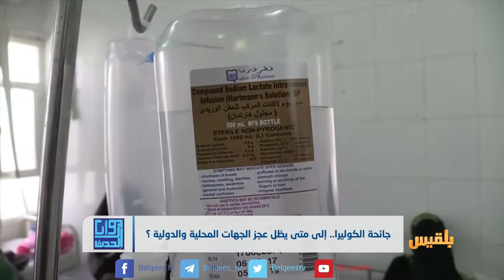زوايا الحدث | جائحة الكوليرا.. إلى متى يظل عجز الجهات المحلية والدولية ؟ | تقديم: شادي نجيب